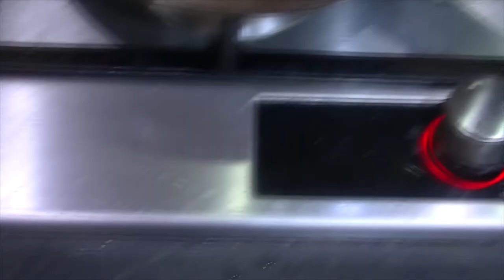PARUPPU POLI/Puran poli/Sweet poli/Obbattu/ Bele holige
In this video we will see how to make paruppu poli recipe.Poli is one of the tastiest Indian sweet recipe.In north India they called as puran poli.

Ingredients
1 cup plain flour/maida
1/2 cup bengal gram dal
3/4 cup jaggery
1 tsp cardamom
1-2 tbsp coconut
1/2 tsp turmeric powder